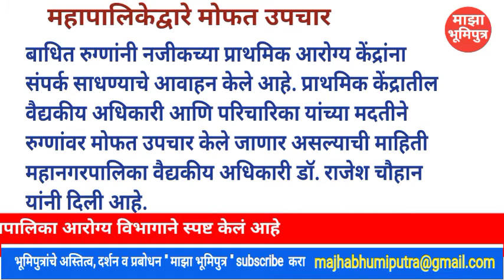|| माझा भूमिपुत्र || कोरोना रुग्णांना जागा नाही, आता महापालिका करणार घरीच मोफत उपचार